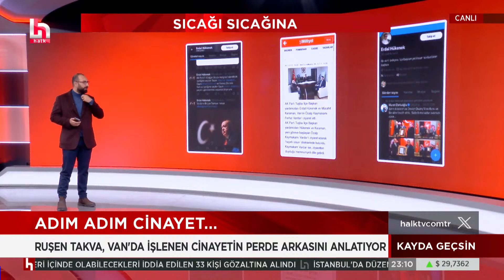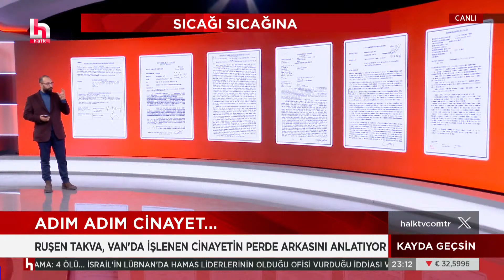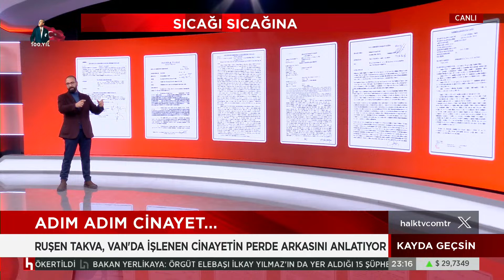Ruşen Takva, Van'daki olayın perde arkasını anlattı!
CANLI | Şule Aydın ile Kayda Geçsin